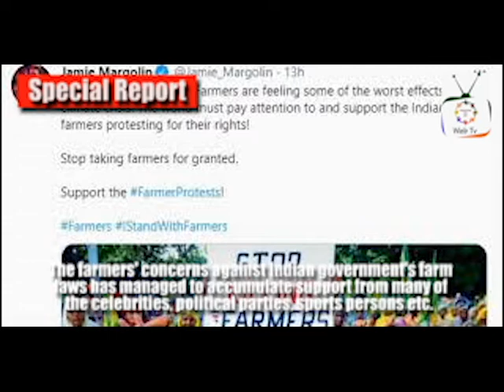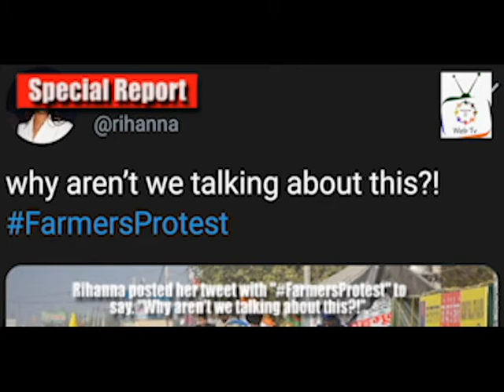International Support to Indian Farmers | 14-9-2021 | FREEDOM FOR ALL | SPECIAL REPORT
The Indian farmers distress against the farming laws of the Indian government is being internationally heard now. Tweets by renowned pop-star Rihanna and climate-activist Greta Thunberg are favoring the protesting farmers that has made a huge difficulty for the Indian government. Leaving a question mark on the preferences of the Indian government., opposition in India is calling it a hit at India's reputation.While Rihanna and Greta Thunberg's tweets gave a boost of confidence to the Indian farmers protesting at Delhi borders for over months now. They also added fuel to the already sizzling fire between the Union government and the Opposition over the farm laws. Congress leader Rahul Gandhi said India's reputation in the international community has taken a "massive hit". The Opposition members of India are demanding a separate discussion on the disputed farm laws but the Lok Sabha proceedings are adjourned repeatedly by Speaker Om Birla.The farmers' concerns against Indian government's farm laws has managed to accumulate support from many of the celebrities, political parties, sports persons etc. but the newest supporters of the protesting farmers that are the international figures Rihanna and Greta Thunberg, have triggered a political storm.Tweets posted by Rihanna and Greta Thunberg in support of the protesting farmers has left the Centre and the Opposition in a war of words again. Rihanna posted her tweet with "FarmersProtest" to say, "Why aren't we talking about this?!". Hours after her tweet went viral, climate activist Greta Thunberg and model Mia Khalifa posted tweets supporting the farmers protest in fringes of Delhi.India's reputation in the international community has taken a "massive hit" and the country's soft power has been "shattered by the BJP-RSS", said Congress leader, Rahul Gandhi.Meanwhile the Indian farmers are welcoming the international support, receiving it as the farmers’ community is getting stronger day by day.